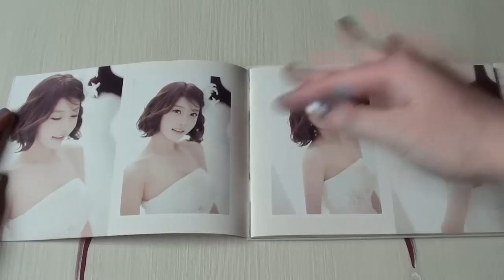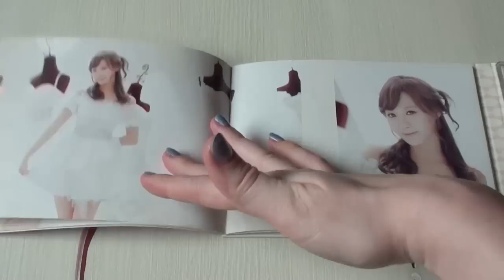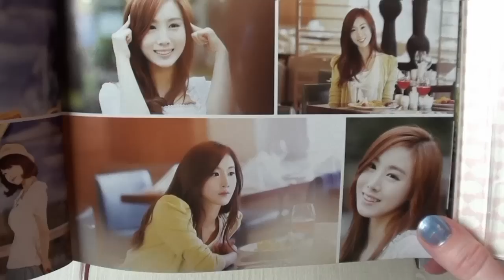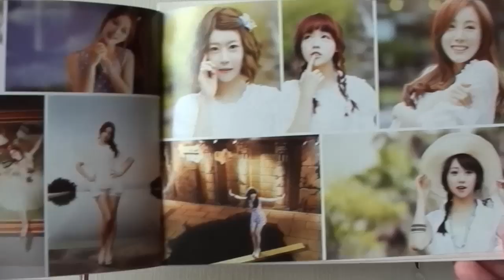[Album Unboxing] Girl's Day - mini album vol.1 - Everyday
Play yourself some music 'cause in this video there ain't any ;D

This album is actually the first girl group album I've bought. I just love Girl's Day, the music on this mini album is also really, really great. The photoshoot is really sweet and cute, I'm thinking about getting their most recent one as well, I'd love to have something to contrast this one to :3